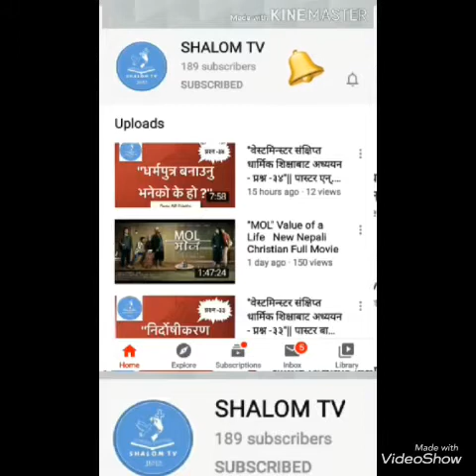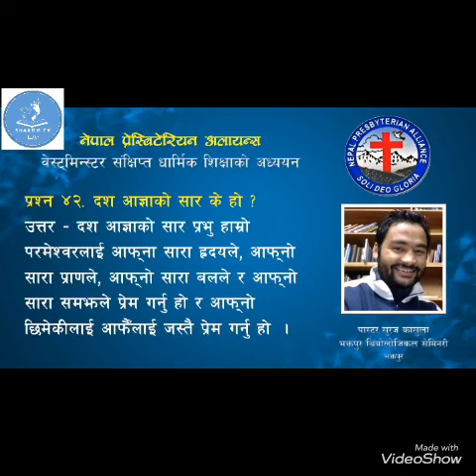"वेस्टमिन्स्टर संक्षिप्त धार्मिक शिक्षाबाट अध्ययन - प्रश्न -४२"|| पास्टर सुरज कासुला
प्रश्न -४२, "दश आज्ञाकाे सार के हाे ?"
Speaker :- Pastor Suraj Kasula, Bhaktapur Theological Seminary, Bhaktapur Nepal
Official Channel :- SHALOM TV. YouTube Channel
Add : Damak, Jhapa, Province No. 1 Nepal